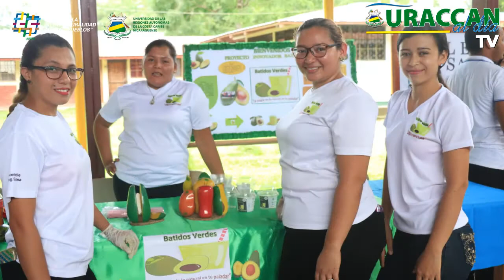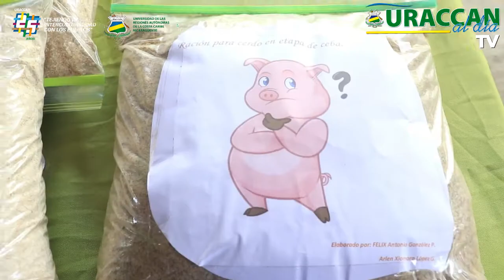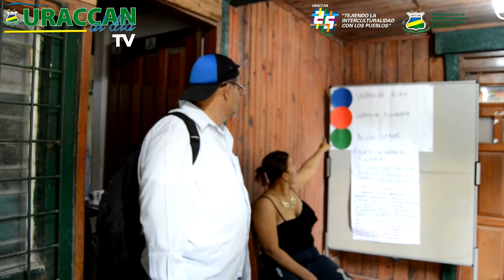3ra edición del programa URACCAN al Día TV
3ra edición del programa URACCAN al Día TV, con todo el acontecer institucional, transmitido desde el recinto URACCAN Bilwi.

Transmitido por:
-Canal Comunitario Intercultural, canal 5; sábados, 01:00 p.m.
-Repriss; lunes, 07:00 p.m.
-Youtube; URACCAN Nicaragua

URACCAN, 25 años "Tejiendo la Interculturalidad con los Pueblos"